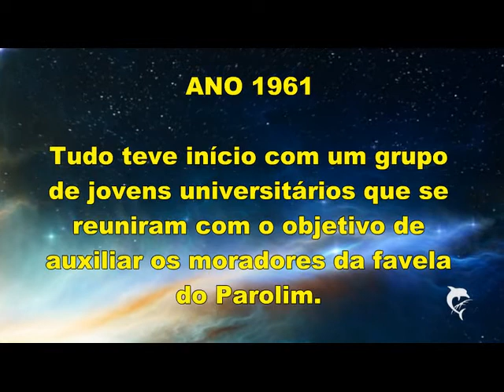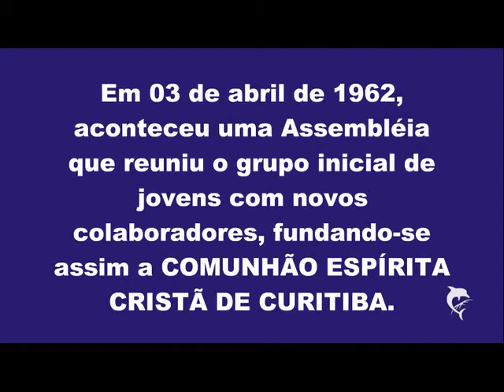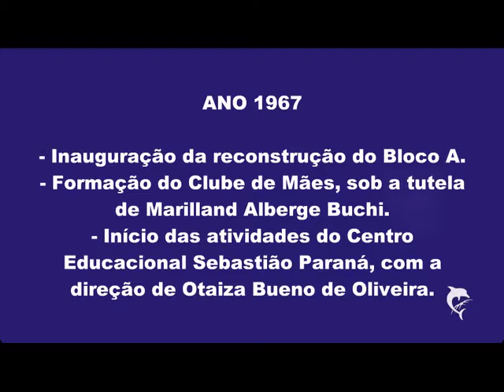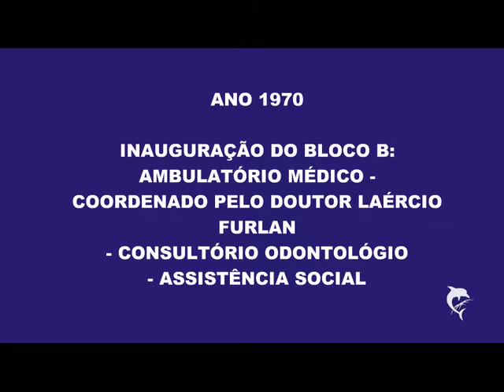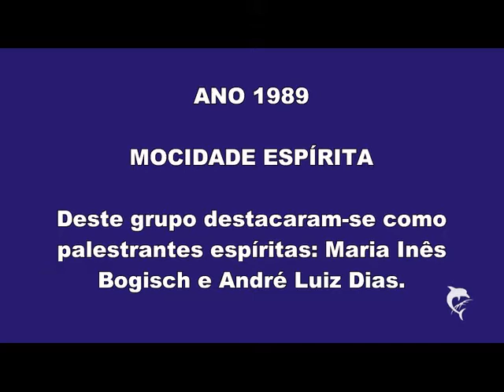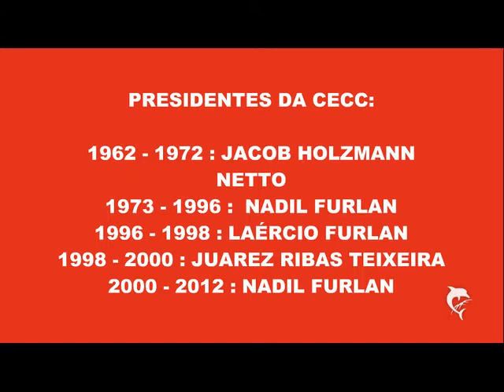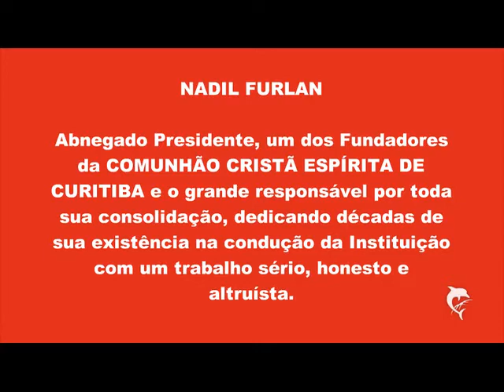COMUNHÃO ESPÍRITA CRISTÃ DE CURITIBA - 50 ANOS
Curitiba, 04 de março de 2012. COMEMORAÇÃO DOS 50 ANOS DA COMUNHÃO ESPÍRITA DE CURITIBA.